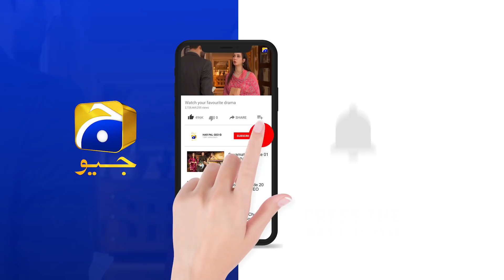Uske Naseeb Mein Meri Wafa Nahi Hai....... Somia | Kasa-e-Dil | Har Pal Geo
Director: Zeeshan Ahmed

Produced by: Abdullah Kadwani & Asad Qureshi

CAST :

Hina Altaf
Affan Waheed
Komal Aziz Khan
Sukaina Khan
Rabia Noreen
Noor Ul Hassan
Fazila Qazi
Rabia Noreen
Zainab Qayyum
Ali Ansari
Haris Waheed
Mariyam Noor
Birjees Farooqui